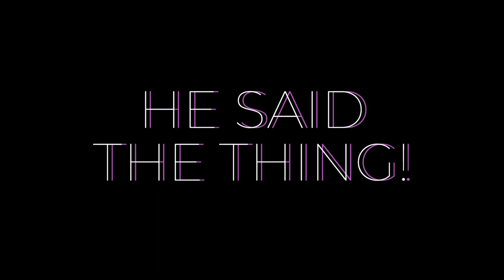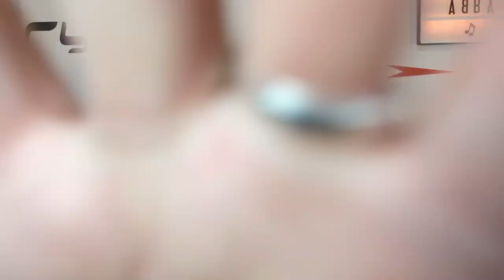My First Album- Track by Track